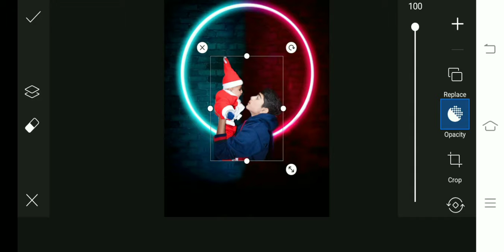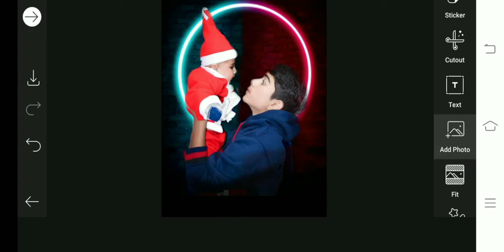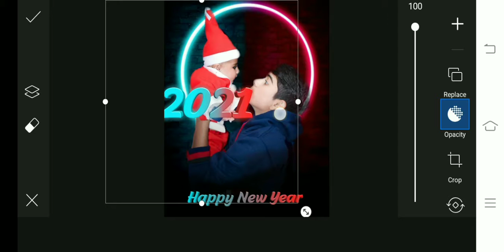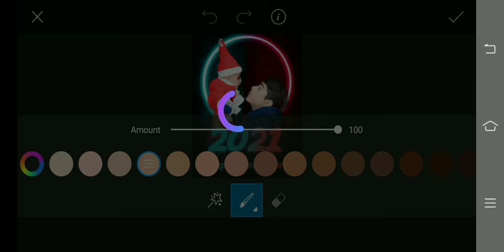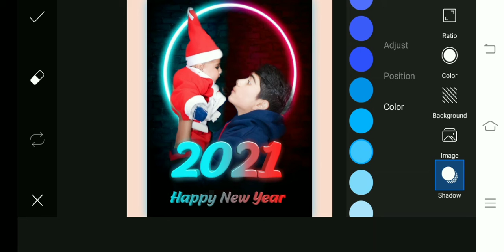new year photo editing picsart 2021...new year photo editing...Happy New Year...😘😘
New Year is a time to look up to a fresh beginning in all the areas of one’s life. While the past year may have brought its share of challenges for each of us, new year is a promise that there is always something to look forward to. As fireworks explode into the sky, it’s important to recognise the special symbolism that the New Year brings. Whether you are into making New Year resolutions or not, ringing in the new year on a positive note can make a lot of difference to your life.

With renewed hope, if you are all set to welcome 2021, here are some warm wishes that you can share with your family and friends and bring a wide smile to their faces.

My real Name---Aditya Dwivedi🤗
Device Name---Redmi Y2

how to clear face in lightroom
 how to clear face in lightroom cc
how to edit clear face in lightroom
 how to clear face in lr